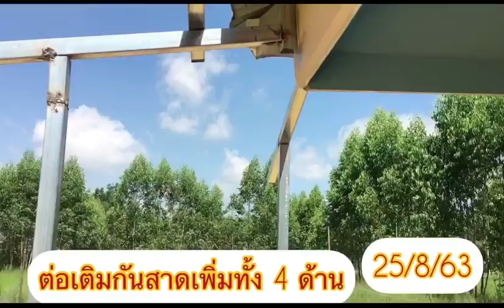ติดตั้งกันสาดศาลาพักผ่อนกลางน้ำ/1 เพิ่มเติม เพราะฝนสาดหนักมาก EP.102 (25/8/63)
ศาลาพักผ่อนกลางน้ำเจอฝนตกหนักทุกวัน สาดแรงมาก ต้องทำกันสาดเพิ่มทั้ง 4 ทิศเลย